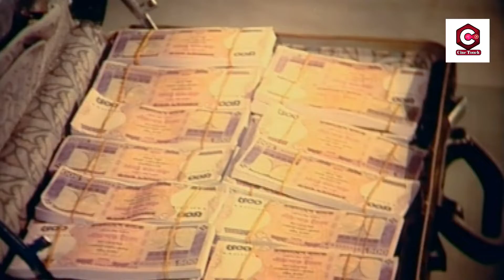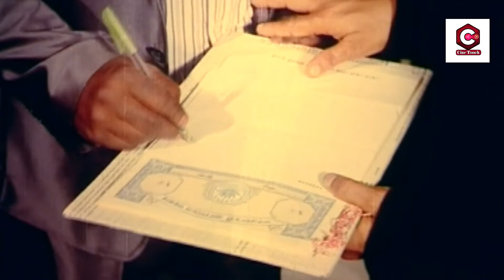ডিপজলের বউ নিপুন || Bangla Action Movie || Dipjol || Resi || Alexander Bo || Nipun || Misha Sawdagor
Video Title :ডিপজলের বউ নিপুন || Bangla Action Movie || Dipjol || Resi || Alexander Bo || Nipun || Misha Sawdagor

Bangla Movie : Bajarer Kuli
Director : Montazur Rahman Akbar
Starcast : Dipjol, Resi, Alexander Bo, Nipun, Nishu, Aman, Rehana Joli, Shiba Shanu, Tanu Pandey, Kabila, Chikon Ali, Misha Sawdagor, Mizu Ahmed, Anna.
Language : Bangla
Label :  @CineTouch

* ANTI-PIRACY WARNING *